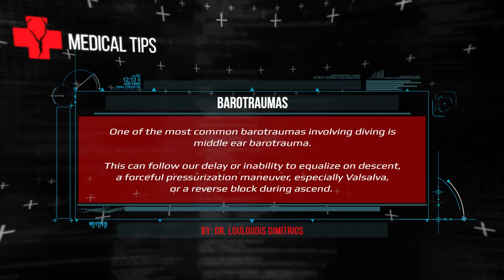PHORCYS UNDERWATER ACTIVITIES - EPISODE#68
Spearos: Danijel Pizentic, George Vasiliou and Stelios Kostoglou.

Special thanks to:

ELXIS Trailers
BLUE HUNTER Diving Wear
INDIGO Marine
SUUNTO Hellas
BLEUTEC Spearguns
XT DIVING PRO Diving Equipment
PATHOS Spearguns
KM DIVE Accessories
KAMAX Shafts
SONY Actioncams
MUNICIPALITY of Rafina & Pikermi, Greece
MYHELIS RC Helicopters
IGLOO Coolers

With respect,
PHORCYS TEAM